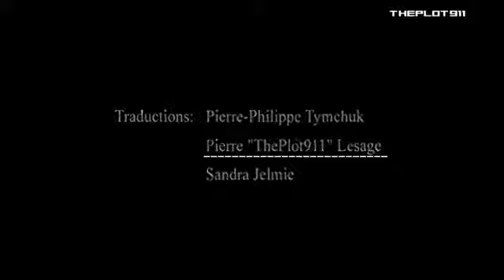Découverte de nanothermite dans les cendres du WTC - 911 - 2de2. !!!